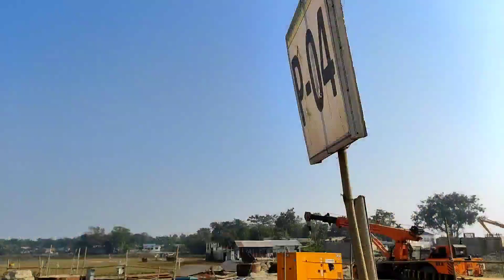Assam Megaloy Indian River 1 No Bridge | Dhubri To Phulbari Bridge | Dhubri Bridge New Updates